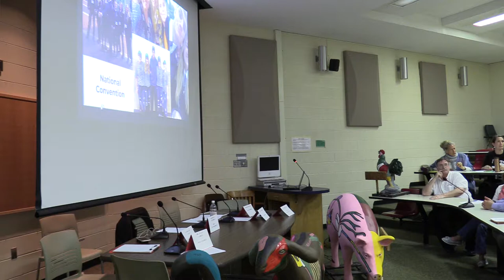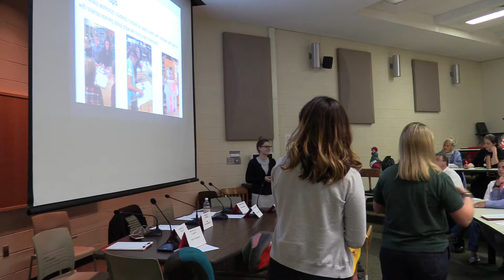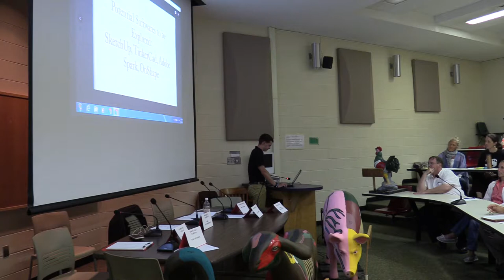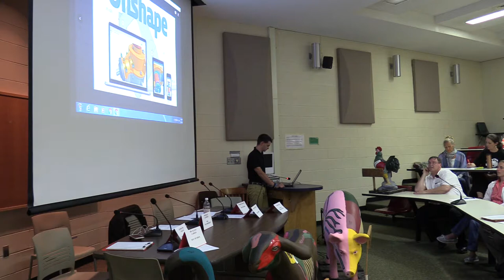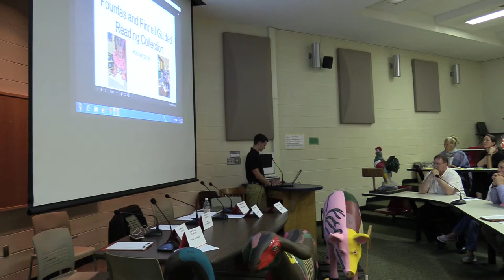BOE Meeting 6/14/18